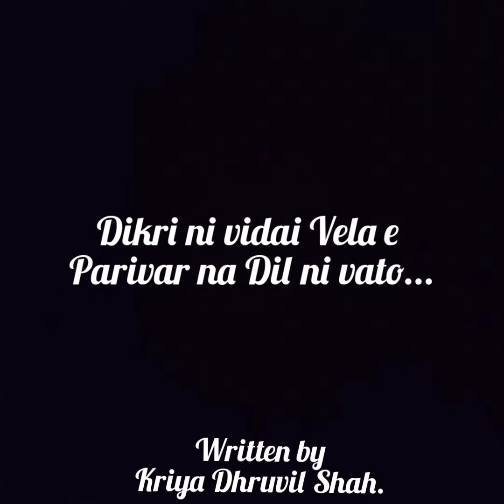Dikri ni vidai Vela e parivar na Dil ni vato | Gujrati Thoughts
Hey guys,
It's Kriya here.
So finally here is My first audio recorded video..